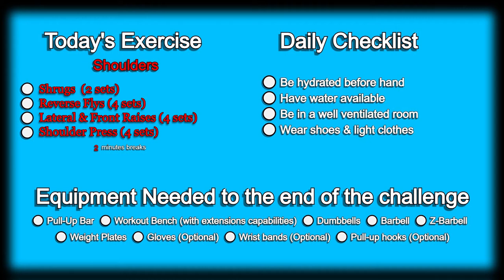Day 236 | 300 Days Fitness Challenge